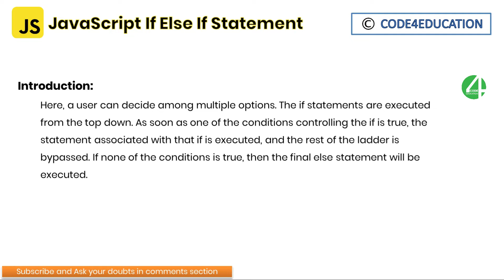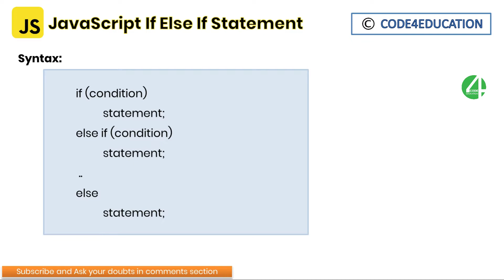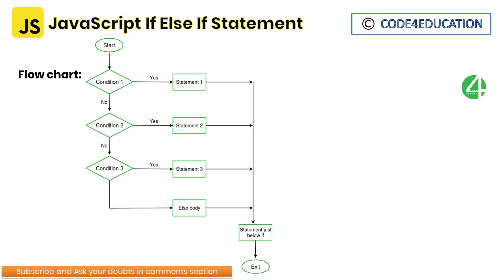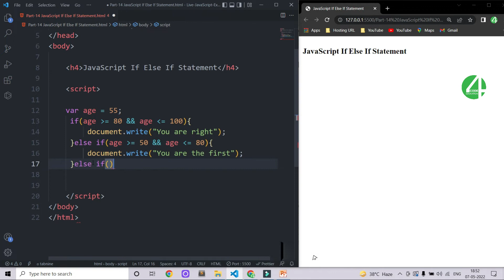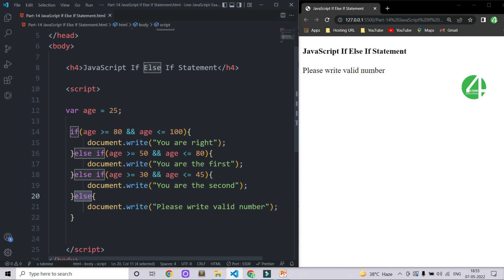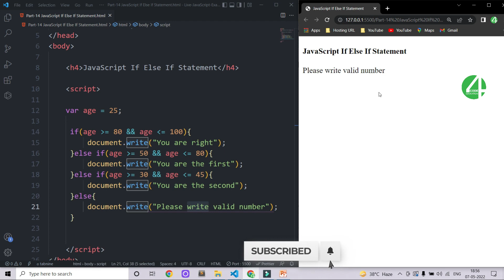JavaScript Tutorial In Hindi | JavaScript If Else If Tutorial In Hindi | #14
In this tutorial you will learn JavaScript If Else Tutorial in Hindi. You can learn why we use JavaScript and it benefits. This is the fourteen lesson of JavaScript Course Tutorial In Hindi & JavaScript Tutorial In Hindi.

Below their is a link of JavaScript Tutorial In Hindi Full course Playlist. All JavaScript Lessons are for beginners in Hindi. If you want to learn JavaScript then follow all JavaScript video lessons step by step.

❗ If you don't have a basic knowledge of HTML & CSS then you should be learned first HTML & CSS ❗

⏱ Timestamps
0:00 Intro
0:12 JavaScript Tutorial In Hindi
0:40 JavaScript If Else If Tutorial Tutorial In Hindi
1:45 JavaScript If Else If Syntax Tutorial In Hindi
2:34 JavaScript If Else If Statement Flow Chart
3:53 JavaScript If Else If Example
5:05 JavaScript Nested If Else Example
9:22 JavaScript If Else If Tutorial In Hindi Completed [Part-14]